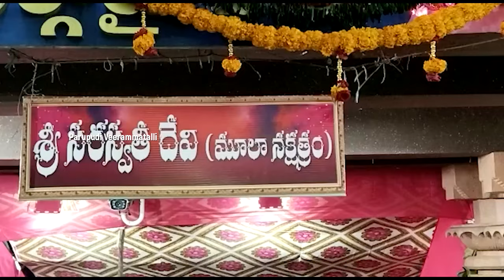ఇంద్రకీలాద్రి పై శ్రీ సరస్వతి దేవి అమ్మవారి హారతి వీడియో | మూలానక్షత్రం